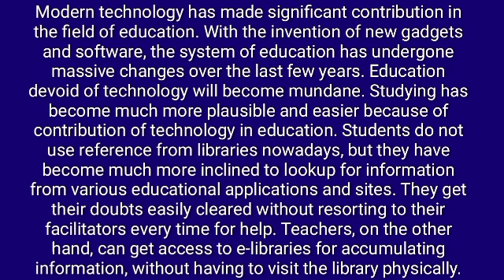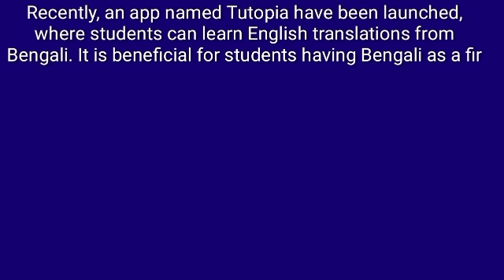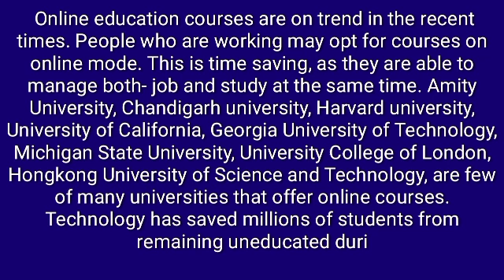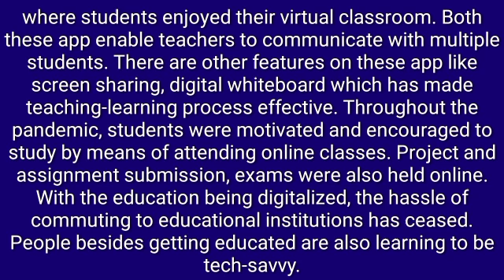essay on contribution of technology in education in English।शिक्षा में टेक्नोलॉजी का उपयोग पर निबंध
essay on contribution of technology in education in English

About channel

धन्यवाद